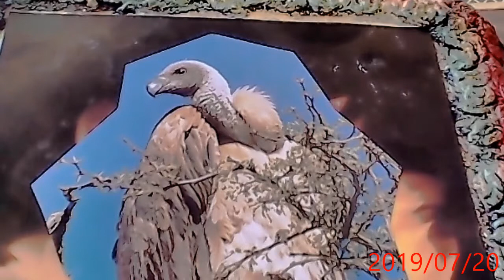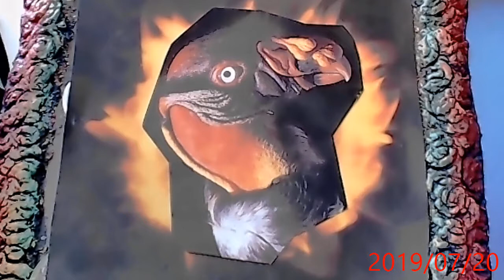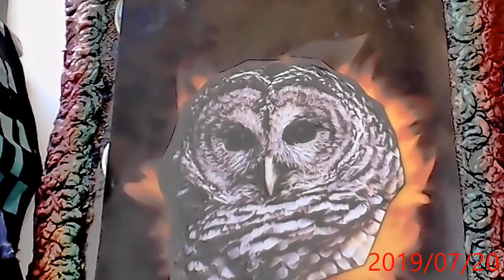DEBATES ENTRE CREYENTES, ATEOS Y GNOSTICOS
El Gobernante sabio gobierna con mano suave a los que respetan la Ley. pero la aplia con vigor y justicia a los que detestan la paz en aras de su intereses personales.